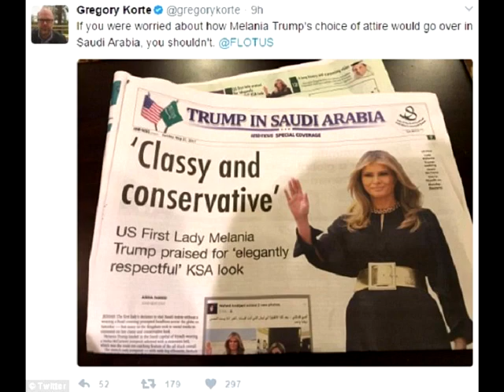Muslim Women Used To Viciously Attack Melania & Ivanka After What They Were Caught Doing In Saudi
Muslim Women Used To Viciously Attack Melania & Ivanka After What They Were Caught Doing In Saudi 2 Days Ago

Melania has been in the spotlight quite a bit over the past several days after accompanying President Trump for his international tour. Liberals never tire in their nasty barrage of vicious attacks against our First Lady, and are now all foaming at the mouth in their attempts to find something nasty to slander her on, which has made her wild week of success an even tougher pill for them to swallow. Melania even managed to garner the praise of the Arab media for her grace, elegance, beauty, and class, which is quite a huge accomplishment considering how women are viewed as second-class citizens in country that’s ruled by Sharia Law. Furious that Melania is outshining anything that their precious Michelle ever accomplished as First Lady, liberals wasted no time launching another barrage of disgusting attacks that’s miraculously topped any of their previous antics to date.As the Arab news media continues to generate a lot of buzz over Melania’s trip, propping her up as being a much better first lady that Michelle or Hillary ever were, liberals immediately knew they had to get control of the narrative as Melania’s compliments and praise began to spread like wildfire across the globe. CNN released a disgusting op-ed hit piece on both Melania and Ivanka, where they claim that the only reason that Saudi Arabia likes the Trump women is because they represent “submission” that is frequently prevalent in Muslim-dominated countries.